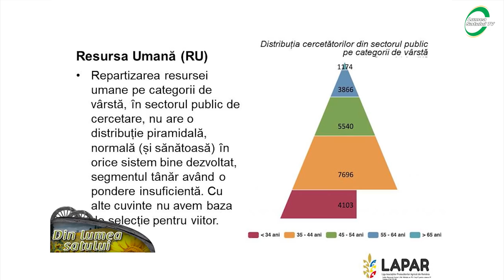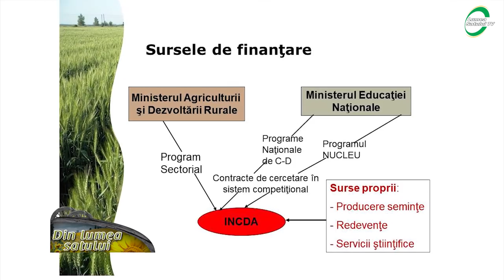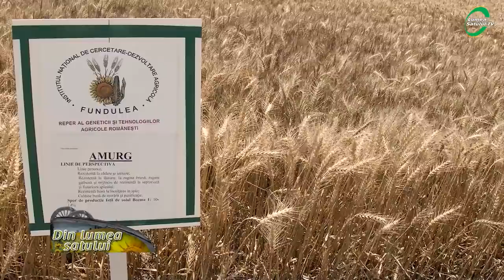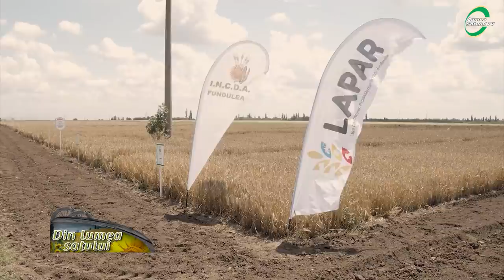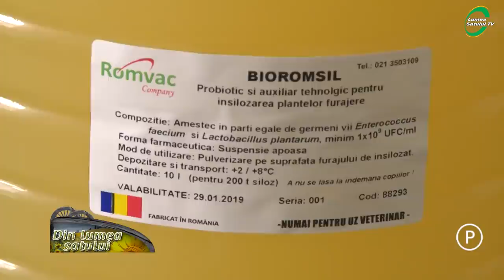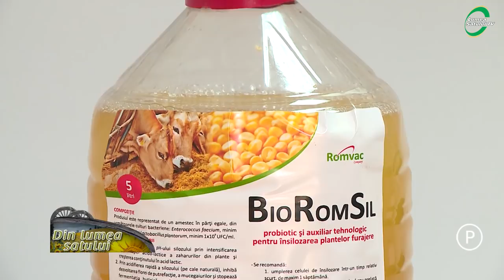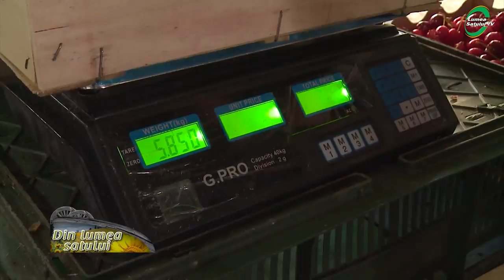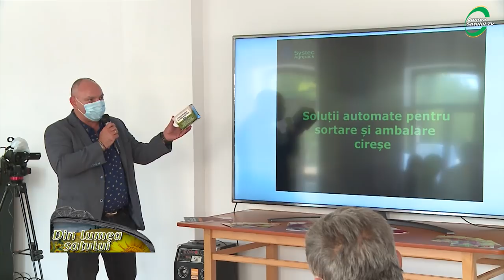Emisiunea "Din lumea satului" - 5 iulie 2020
Emisiunea "Din lumea satului" difuzată la AGRO TV în data de 5 iulie 2020